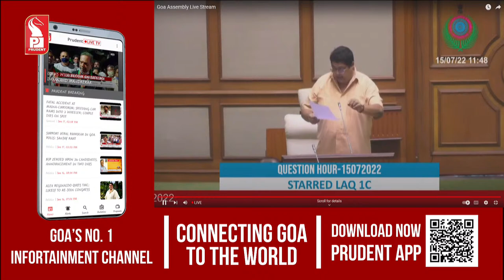LIVE | DAY FIVE | EIGHTH LEGISLATIVE ASSEMBLY 2022 | SECOND SESSION | PART 1 | PRUDENT | 150722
Assembly Session Day 5 of State Legislative Assembly held on 15th July 2022.